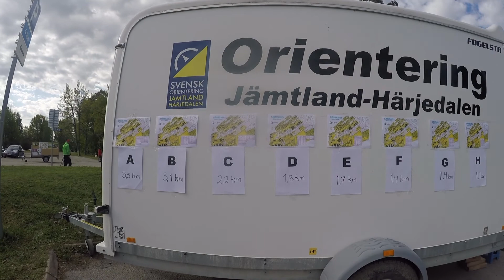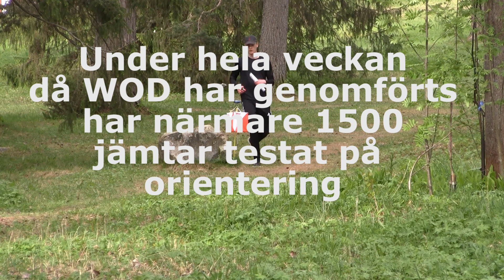WOD - World Orienteering Day i Östersund 23 maj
WOD i Östersund